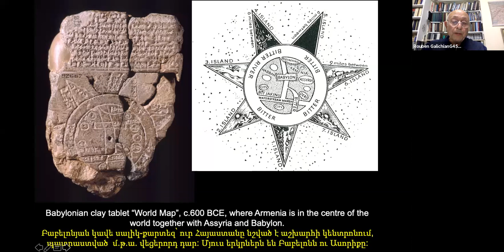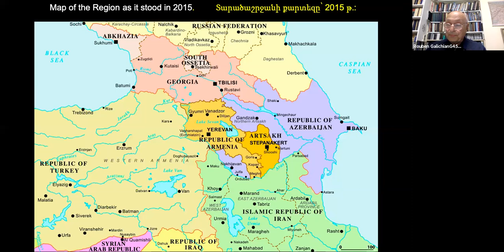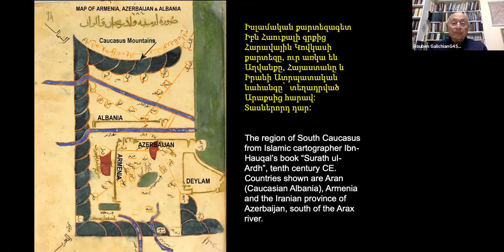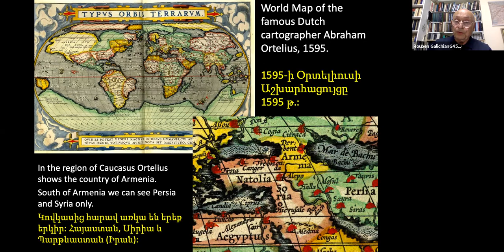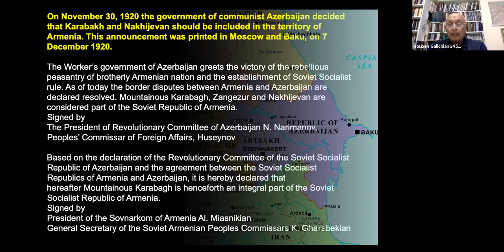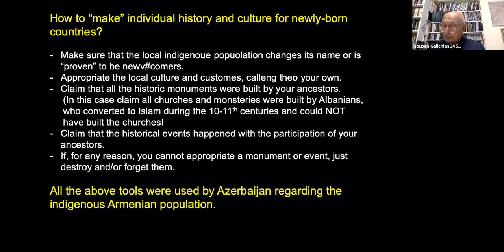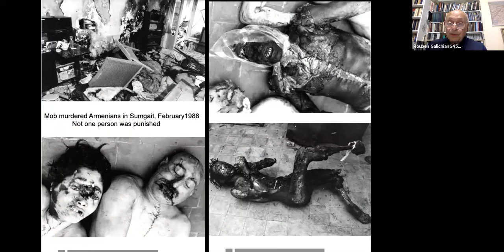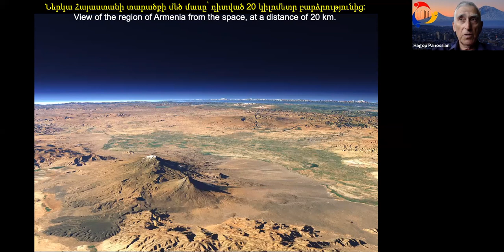Armenia in 2600 Years of World Cartographic Heritage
Abstract: Illustrated presentation of maps of the past 2600 years, which indicate that the country called Armenia existed even in those ancient times. Even when for 6-7 centuries Armenia did not have a state, the name ARMENIA appears on almost all maps of the region covering from the banks of the Euphrates River, Mush, west of Lake Van to the confluence of the Kura and Arax rivers in the east, which is Artskah. Being a Christian country surrounded by mostly Turkish speaking tribes, for the Pan-Turkists, Armenia was a thorn in their midst, not allowing the Turkic tribes of the Ottoman Empire to connect with their ancestors in Central Asia. The maps shown are form the cartographic collections of various countries in the West, as well as the Middle East and constitute part of the world cartographic heritage. Also discussed will be the creation of the country of “Azerbaijan”, the claims made by their leadership, as well as the history of the past wars with their dire consequences to both Armenia and “Azerbaijan”.

Rouben Galichian (Galchian) was born in Tabriz, Iran, to a family of immigrant Armenians who had fled Van in 1915. Escaping the Genocide they arrived in Iran via Armenia, Georgia and France. Rouben attended the Armenian school in Tehran and continued his education in the UK receiving a BS in Electronics Engineering from the University of Aston in Birmingham in 1963.
Sine 1960s he has been active in Iran and then in Britain in various Armenian cultural organizations, while also studying cartography in British and European libraries. He moved to London with his family in 1980. He has had leading roles in Armenian organizations, such as The Institute of Armenian Music (1975-79), Aid Armenia (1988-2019), Friends of Armenia (since 2000) and as the Head of the Executive of the Armenian Community of Britain and Hamazgayin. He was instrumental in the establishment of the first Armenian Embassy in London, where he served as the Honorary Consul for eight years. In 2007, in memory of their son Levon, he and his wife established an arts and crafts school in the village of Myasnikyan, near Armevir. Rouben’s first book entitled Historic Maps of Armenia: The Cartographic Heritage was published in 2004, followed by its Russian and Armenian translations in 2005. Since then he has published over twenty books on cartographic and ethno-cultural subjects in Armenian, English, Russian and Persian, one of which was published in Turkish in Istanbul and the Persian translation is under print in Tehran. Rouben was awarded an Honorary Doctorate by the National Academy of Sciences of Armenia in 2008, and the Movses Khorenatsi Presidential Medal for outstanding achievements in the sphere of culture in 2013 for his services to Armenian historical cartography.